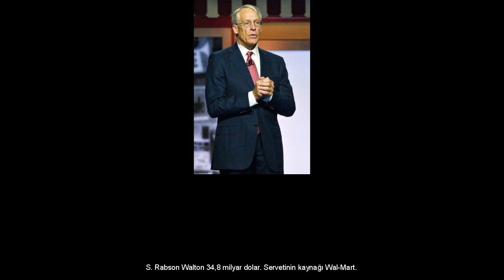DÜNYANIN EN ZENGİN ÇİFTLERİ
CNN Money, dünyanın en zengin çiftlerini sıraladı! İşte dünyanın en zengin çiftleri... Bill - Melinda Gates  SERVETİ: 85.7 milyar dolar Amancia Ortega Gaona - Flora Perez Marcote SERVETİ: 70.7 milyar dolar Warren Buffett - Astrid Menks SERVETİ: 65 milyar dolar David - Julia Koch SERVETİ: 47.5 milyar dolar Charles - Elizabeth Koch SERVETİ: 47.4 milyar dolar Wang Jianlin - Lin Ning SERVETİ: 40.7 milyar dolar Jeff - Mackenzie Bezos SERVETİ: 39.8 milyar dolar Bernard Arnault - Helene Mercier SERVETİ: 38.7 milyar dolar Mark Zuckerberg - Priscilla Chan SERVETİ: 38.5 milyar dolar Jim - Lynne WaltonSERVETİ: 36.2 milyar dolar ABD'nin en zengin 10 adamı Bill Gates 81 milyar dolar. Servetinin kaynağı, Microsoft. Warren Buffett 67 milyar dolar. Servetinin kaynağı, Berkshire Hathaway. Larry Ellison 50 milyar dolar. Servetinin kaynağı Oracle. Charles Koch 42 milyar dolar. Servetinin kaynağı çeşitli şirketler. David Koch 42 milyar dolar. Servetinin kaynağı çeşitli şirketler. Christy Walton ve ailesi 38 milyar dolar. Servetinin kaynağı Wall-Mart. Jim Walton 36 milyar dolar. Servetinin kaynağı, Wall-Mart. Michael Bloomberg 35 milyar dolar. Servetinin kaynağı Bloomberg. Alice Walton 34,9 milyar dolar. Servetinin kaynağı, Wal-Mart. S. Rabson Walton 34,8 milyar dolar. Servetinin kaynağı Wal-Mart.